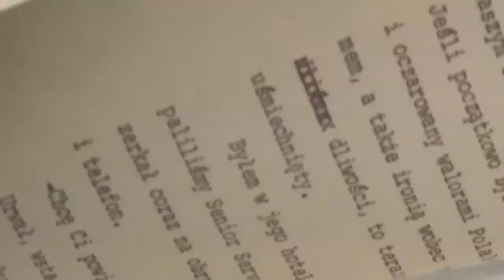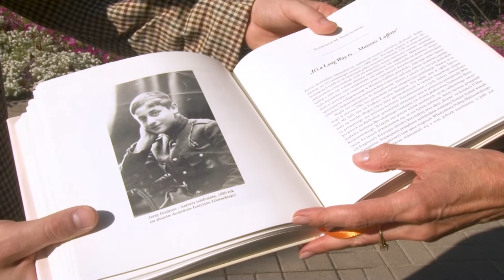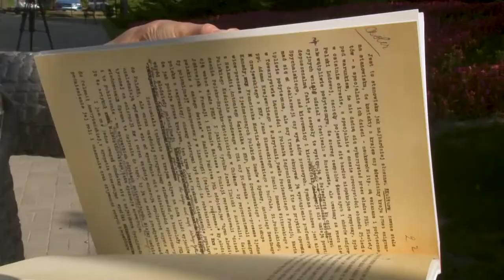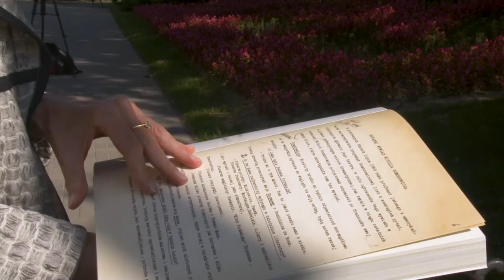20. rocznica śmierci Jerzego Giedroycia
14 września 2000 roku zmarł Jerzy Giedroyc - Redaktor paryskiej „Kultury”, twórca Instytutu Literackiego, jedna z najważniejszych postaci polskiej emigracji powojennej.
W uznaniu wizjonerstwa i dorobku Giedroycia, Pracownia Badań nad Instytutem Literackim w Paryżu UMCS, która w tym roku obchodzi jubileusz 10.lecia powstania, przygotowała dwie publikacje, łączące wątki biograficzno-wspomnieniowe z rekonstrukcją prac redakcyjnych miesięcznika „Kultura”. Jedna z nich to: „Redaktor. 20 lat bez Kultury” (redakcja Iwona Hofman, współpraca Ewelina Górka i Justyna Maguś; Wydawnictwo Uniwersytetu Marii Curie-Skłodowskiej, Lublin 2020). Jak zaznacza prof. Iwona Hofman - w dwudziestą rocznicę śmierci Jerzego Giedroycia autorzy tomu przywracają pamięci społecznej postać i dzieło Redaktora, koncentrując się na skatalogowaniu pojęć i wartości, które zachowały walor wektorów współczesności. Druga publikacja to „Kultura. Teka redakcyjna nr 9/1969” (wprowadzenie Rafał Habielski, Iwona Hofman; przygotowanie do druku Andrzej Peciak; Instytut Książki, Instytut Literacki Kultura, Pracownia Badań nad Instytutem Literackim w Paryżu UMCS, Kraków - Paryż – Lublin 2020). Na ten nieszablonowy album składa się reprint numeru „Kultury” wraz z arkuszami tekstów redakcyjnych zawierającymi naniesione poprawki autorskie oraz oryginalne listy. Publikacja ilustruje proces powstawania zeszytu, strukturę kompozycyjną oraz kunszt redaktorski Giedroycia.

O publikacjach, obchodach rocznicy śmierci Jerzego Giedroycia, działalności Pracowni Badań nad Instytutem Literackim w Paryżu oraz przygotowywanych uroczystościach mówi prof. Iwona Hofman - Kierownik Pracowni oraz Dyrektor Instytutu Nauk o Komunikacji Społecznej i Mediach UMCS.